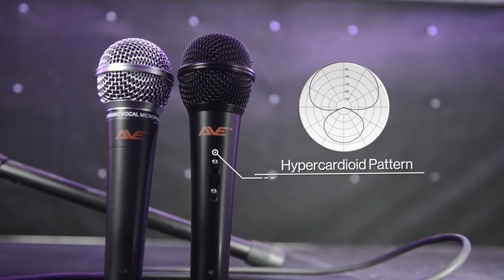AVE VOX22 / VOX66 Dynamic Microphone Range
The VOX dynamic microphone range are a professional vocal microphone with a high quality moving coil dynamic, high sensitivity with a wide frequency range.

The range uses a die-case zinc alloy housing and strong grill, which makes for an extremely robust design that can take the wear and tear of Live applications for Musicians, bands and DJ’s alike.

The VOX Microphones can be used just as effectively in a studio environment as live on stage. If you're looking for a great quality mic, for a good quality price look no further than the VOX dynamic microphone range by AVE.

- Frequency response tailored for vocals
- Uniform Hypercardioid pattern for high gain before feedback
- Superior rejection of off-axis sound
- Neodymium magnet for high signal-to-noise output
- Hardened steel mesh grille that resists wear and abuse
- Advanced pneumatic shock mount system that minimises transmission of mechanical noise and vibration
- Minimally effected by varying load impedance